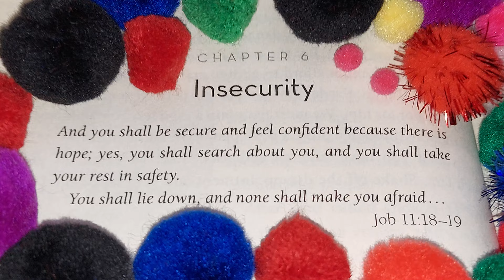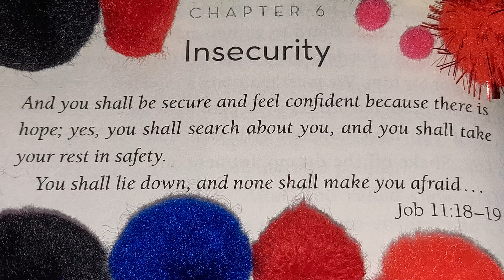❤️ 💙 💜 March 17, 2024 SUNDAY 🌙 🌄 🙏 🌎 ⛪️ 🔵 🔴 🟡 🟢 🟣 🟠 ✨️ 💖 🌞